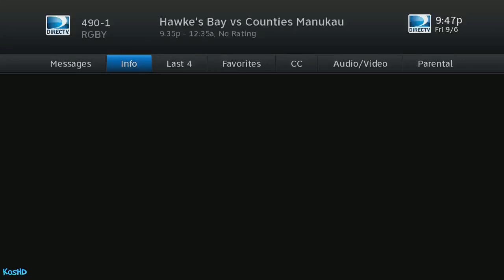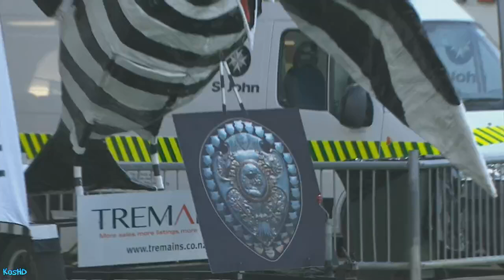Hawke's Bay vs C Manukau ITM Rugby 2013 kos